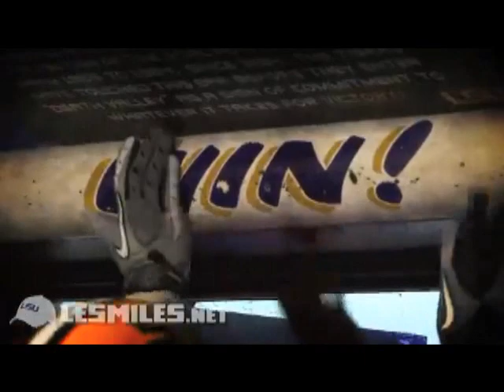Im From Louisiana "GEAUX LSU TIGERS" Clean Version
Louisiana Cash "From Louisiana" LSU TIGERS 2011 Version Video